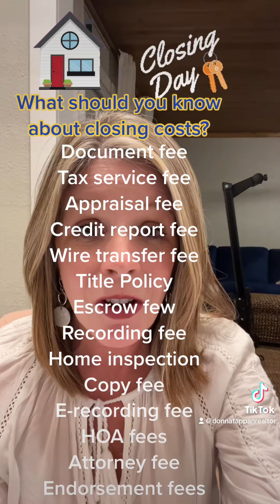June 7, 2023